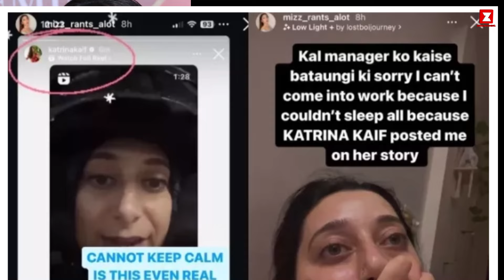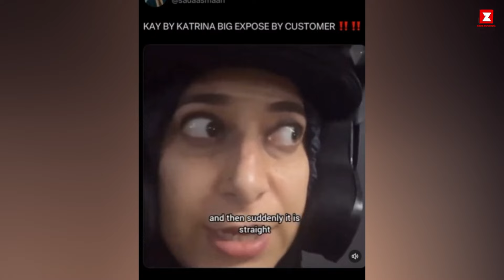Katrina Kaif Crying in Public after A Fan slams her and exposed Katrina for her Kay Beauty Product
Katrina Kaif's shocking Reaction after A Fan exposed her and slams her Kay Beauty says, Bhauchakki